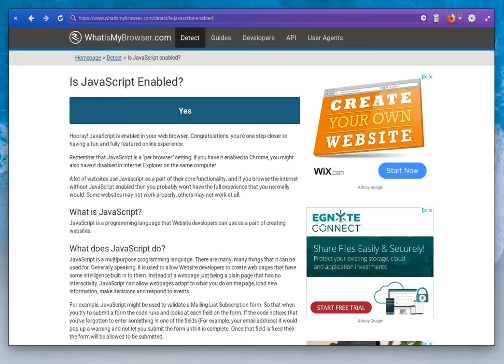JavaScript Toggle in Ephemeral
Something I’m testing. Not sure if it’ll make it in or not, though.